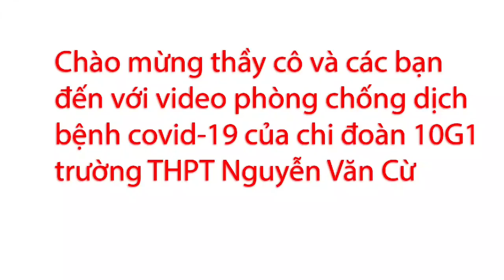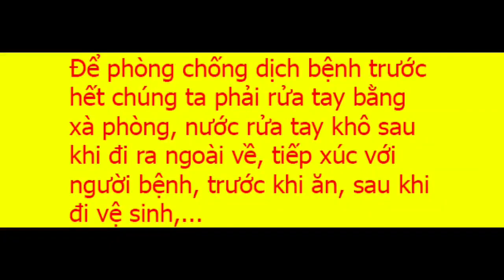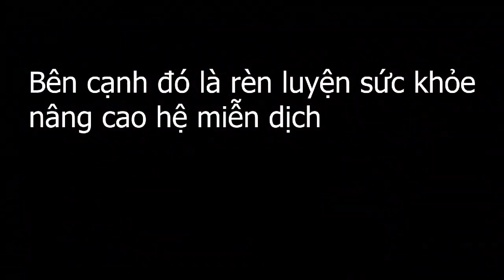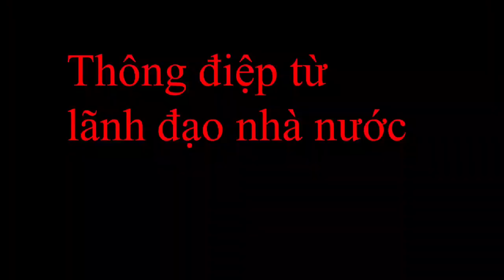CUỘC THI “TUỔI TRẺ CHUNG TAY ĐẨY LÙI COVID – 19” (2020) – Lớp 10G1